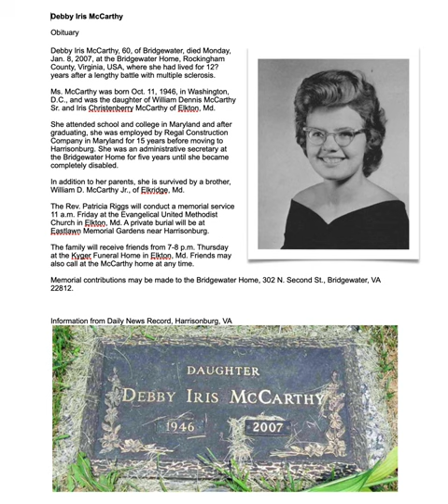Debby Iris McCarthy, Obit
This is a text to speech reading of our classmate's obituary.